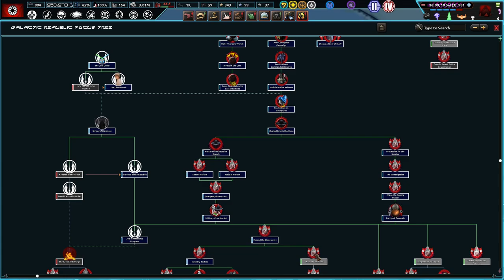Pushing To The Outer Rim! Hearts of Iron 4 - Star War's Palpatine's Gamble #3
The Galactic Republic has stood at peace for 1000 years. No wars have been waged, and republicanism has stood the test of time. However, there are machinations at work in the shadows. One Sheev Palpatine will strike into the weak heart that democracy brings to civilizations!

Mods Used: Star Wars: Palpatine's Gamble (Alpha) + Music Pack, Player Led Peace Conferences, State Transfer Tool Mod